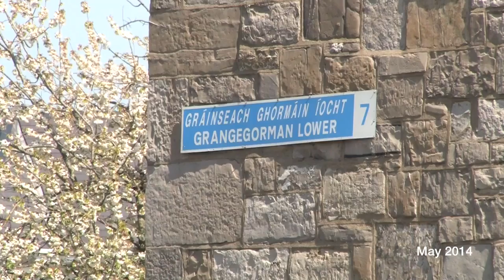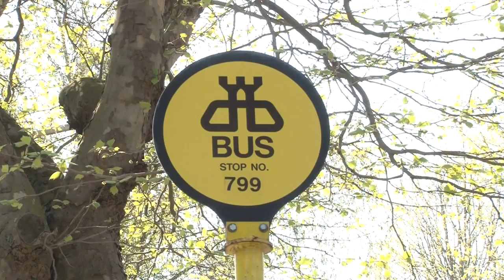Welcome to Grangegorman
This DIT Campus Life video welcomes students and staff who will call DIT Grangegorman  home from September 2014.

It's full of useful advice on how to get to Grangegorman, the range of facilities on our new campus and much more!